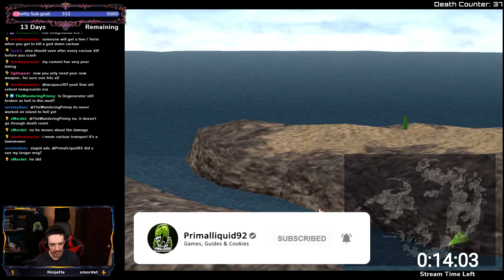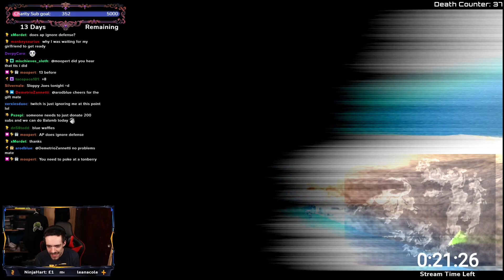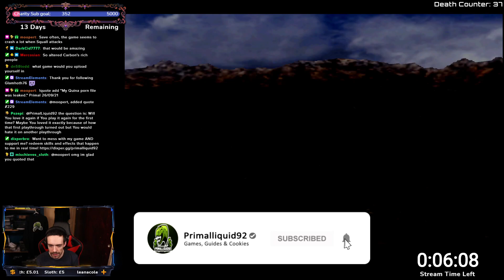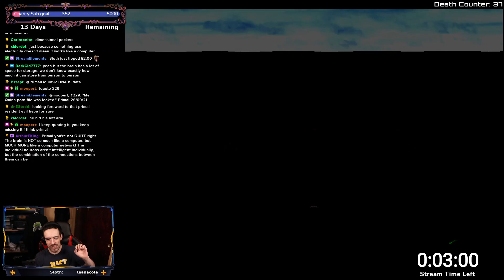Final Fantasy VIII Requiem Ultimate Difficulty Mod Part 30 A Grind Worth Doing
-Primal